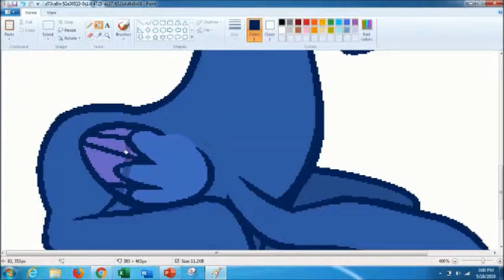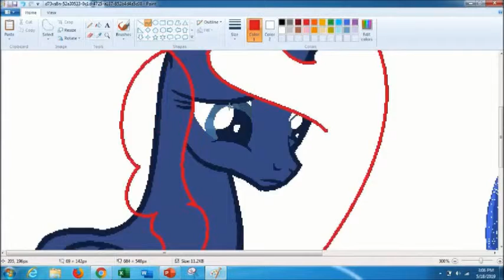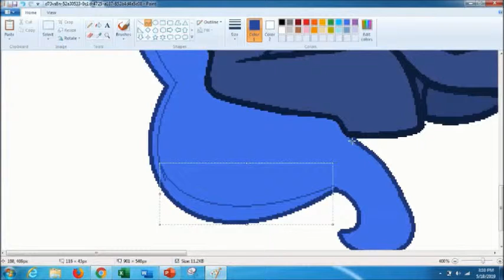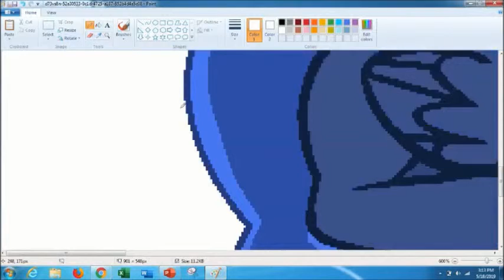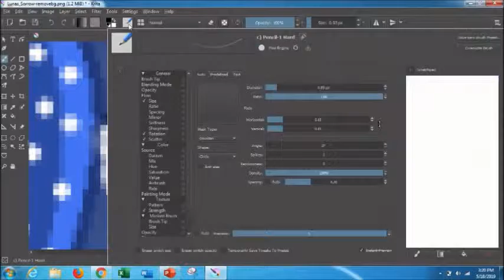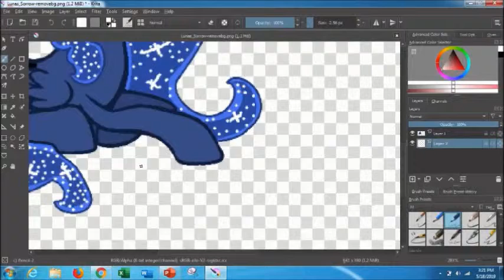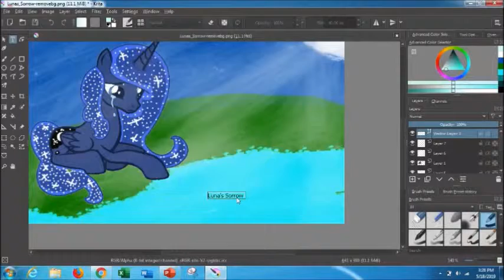Drawing - Luna's Sorrow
Story:
Luna, in my MLP AU, was banished to another "dimension" when she became Shadow Dusk (Nightmare Moon in this AU). In the photo she is looking in the magic river that connects the two dimensions in hopes to see an image of Equestria.